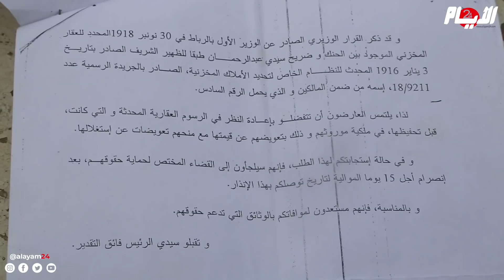عندي 60 ألف مليار وعايش فالشارع"! شاهد قصة ملياردير تحوّل إلى متشرد"